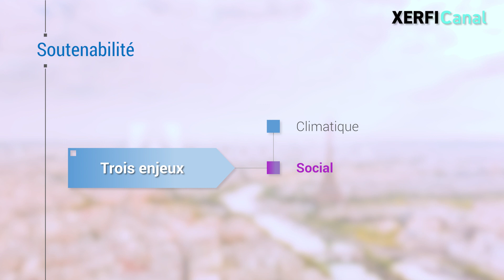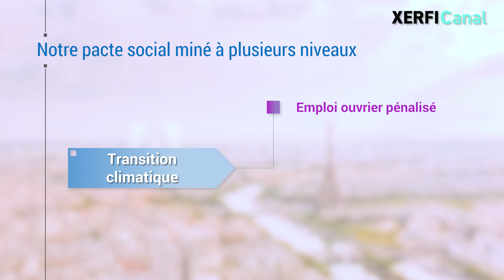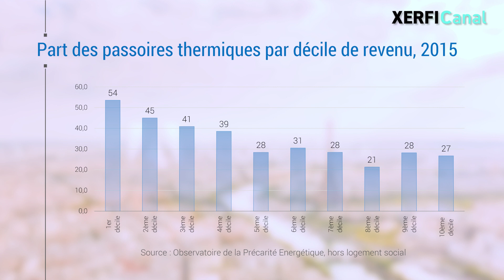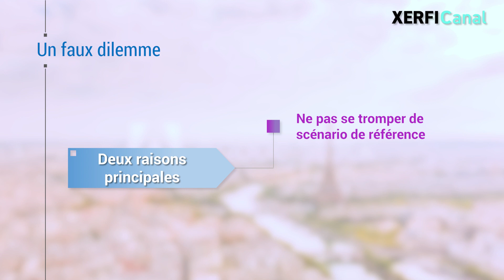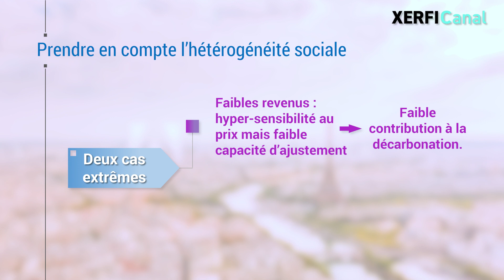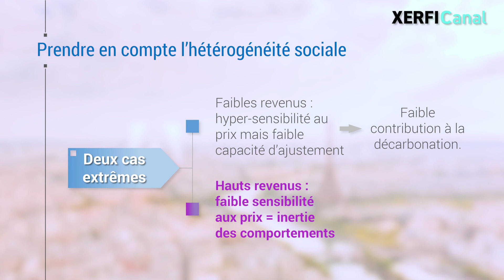Climat, financement et inégalités sociales : une équation impossible ? [Olivier Passet]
Nos économies sont confrontées à de grands enjeux de soutenabilité : la soutenabilité climatique de nos modes de croissance, la soutenabilité sociale, à travers le creusement des inégalités notamment patrimoniales, et la soutenabilité financière d'un endettement toujours croissant. Peut-on s'attaquer frontalement à ces trois dérives ? La réponse intuitive est non. L'enjeu climatique prime sur les autres, car ses conséquences non réversibles concernent l'habitabilité de notre planète, rendant l'objectif zéro carbone impératif. Mais il induit des investissements massifs d'adaptation, sans croissance immédiate en retour, qui mobilisent donc de la dette nouvelle. [...]